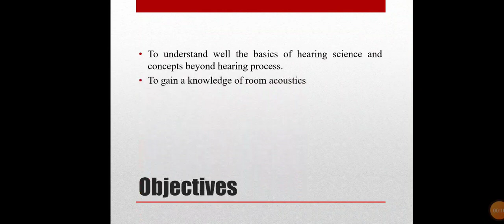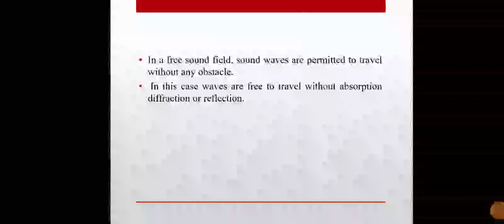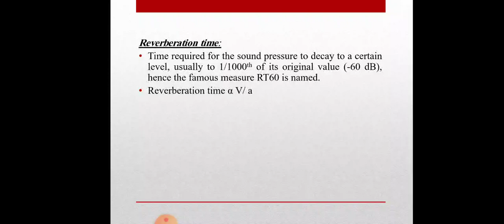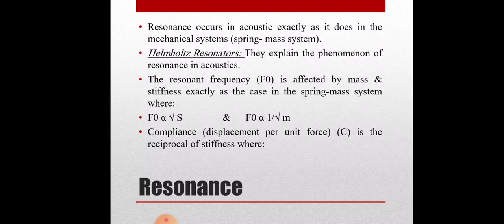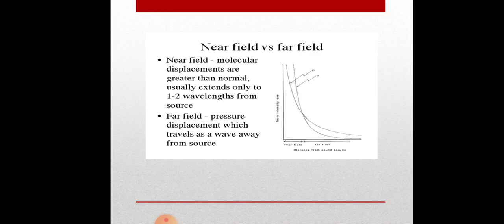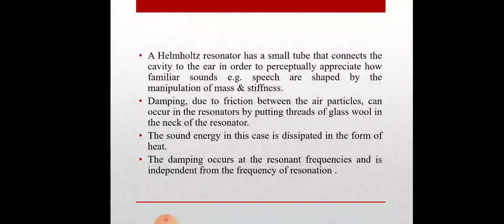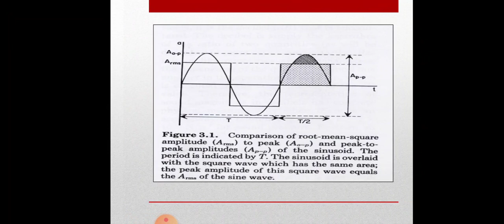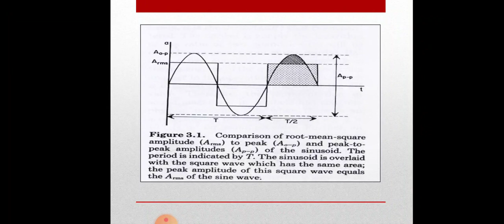August 4, 2021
physics of sound and it's measurements